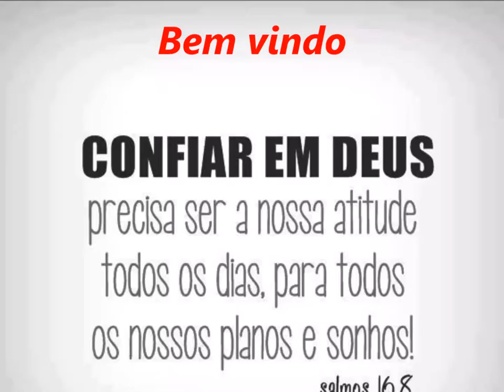Batista Lagoinha....17 Junho 2016 Capela Sexta Basica Palavra Peter Amicuchi Sexta feira